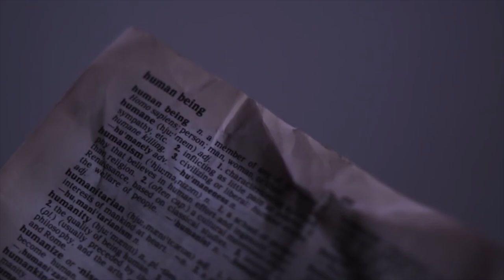The Man Who Sold the World (song) - Redmond (artist) written by (David Bowie)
We passed upon the stair
Which came as some surprise
I spoke into his eyes

I laughed and shook his hand
And made my way back home
I searched for form and land
For years and years I roamed
I gazed a gazley stare
At all the millions here
We must have died alone

Who knows
Not me

Who knows
Not me
                                  - David Bowie